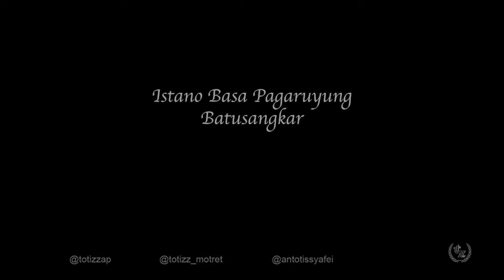B ROLL ISTANA PAGARUYUNG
Istana Pagaruyung pada mulanya dibangun di Bukit Batu Patah dan terbakar saat terjadi Perang Paderi pada tahun 1804. Lalu istana dibangun kembali dan kembali terbakar pada tahun 1966. Istana tersebut dibangun lagi pada tahun 1976 sebagai replika dari istana Pagaruyung asli. Istana tersebut dibangun setelah pemberantasan gerakan Pemerintahan Revolusioner Republik Indonesia (PRRI) pada tahun 1958, yang berpusat di Sumatra Barat.  Restorasi istana ditandai dengan pendirian tunggak tuo (tiang utama) pada 27 Desember 1976 oleh Gubernur Sumatra Barat ketika itu. Setelah selesai dibangun, istana menjadi dikenal publik sebagai tempat kunjungan wisata dan museum. Istana ini tidak dibangun pada situs aslinya tetapi berpindah lebih selatan dari situs aslinya.